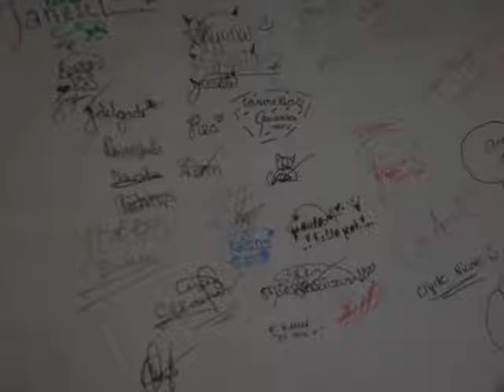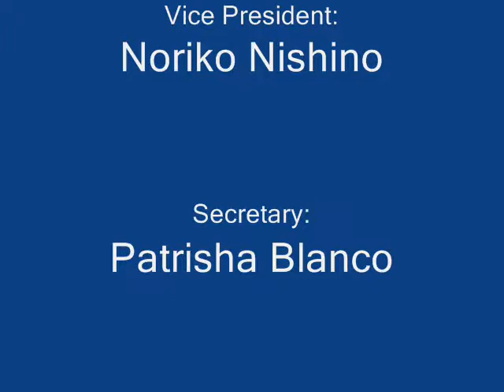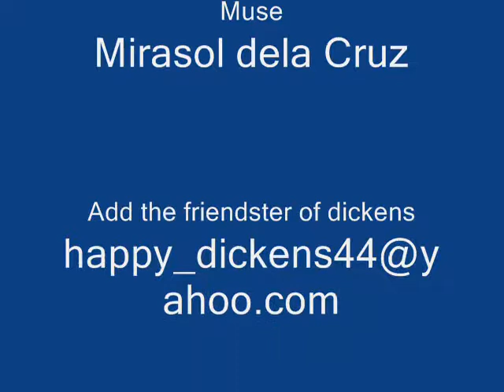SMMS batch 2007-2008 V-Dickens